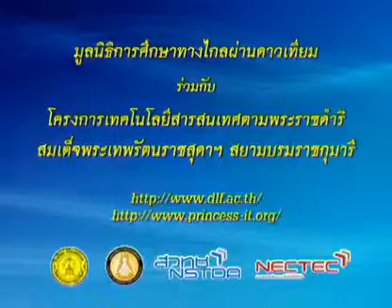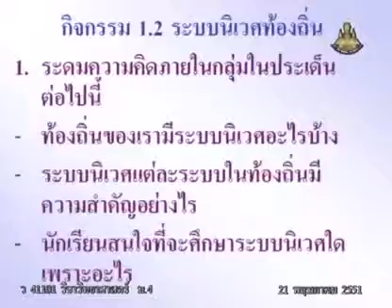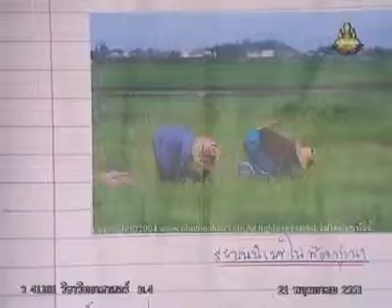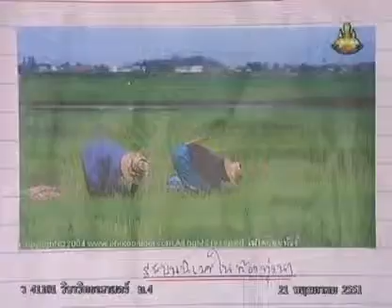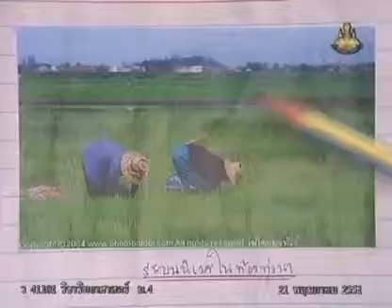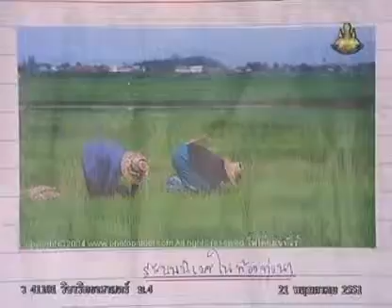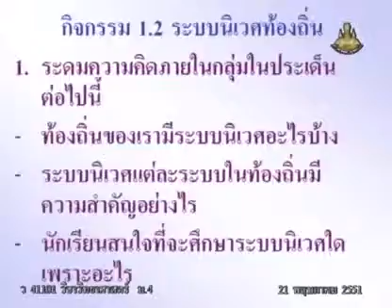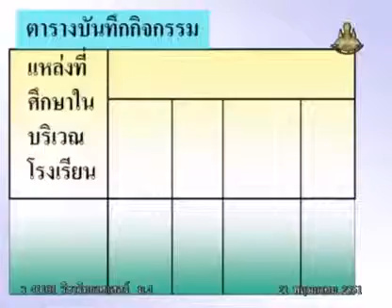004 51scM4 002Ah sciencem 4 วิทยาศาสตร์ม 4